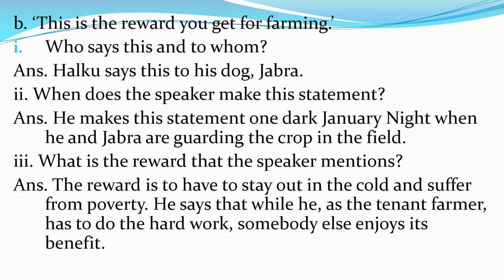class 7 lesson 2 January Night VIII